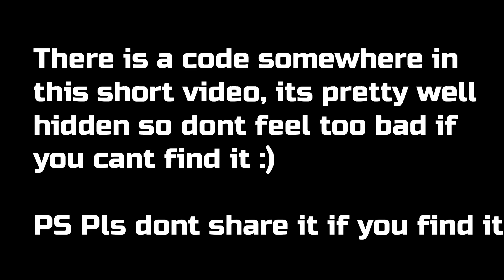promo code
if you didn't find it then oh well, sorry
(this one is easy)